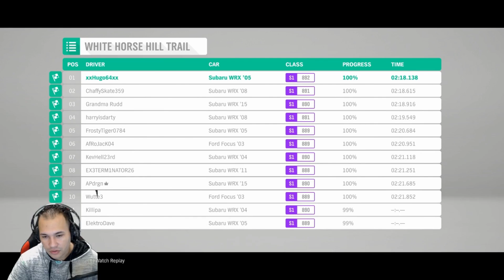Forza Horizon 4- Campaing Walkthrough Gameplay PART 5 (Hugo Games)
Thank you Everyone for taking your time to watch my videos.

Checkout Other Gaming Channels and Support them 😀